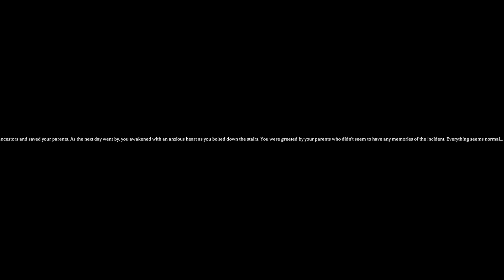the mimic is HORRIFYING - Roblox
In this video we played a horror experience on Roblox called The Mimic! If you like it let us know so we can make more!!

 look forward to growing with you guys!

Music!

Make sure you flag or report any spam or hateful comments we don't rock with that :)